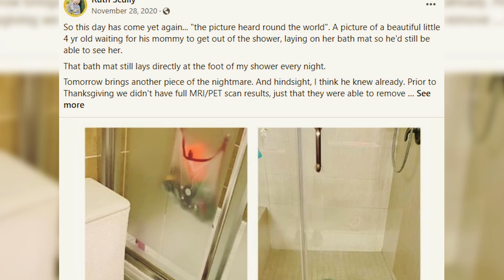Dying Little Boy sat up and Spoke Four Words, then he Closed his Eyes Forever Leaving them in Tears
After all efforts by doctors to keep this special boy alive were not successful, he decided to give his family an amazing memory they would never forget. His life is proof that you can make a huge impact on the people around you, in such a short space of time. What he said during his last hours of life was truly heartbreaking.  It's like a scene from a movie. But this is no fiction on the big screen, here is a fairytale that truly happened. Want to know what happened?